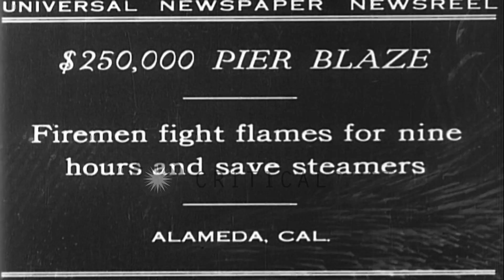Firemen fight pier blaze for nine hours and save the steamers at Alameda HD Stock Footage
Firemen fight pier blaze for nine hours and save the steamers at Alameda

Firemen fight pier blaze for nine hours and save the steamers at Alameda in California. Smoke rises up from the flames. Vessels in the water. The firemen turn the water from the hoses on the flames. Location: Alameda California. Date: November 6, 1929.

57,000+ broadcast-quality historic clips for immediate download.